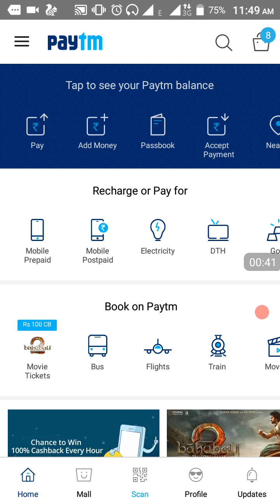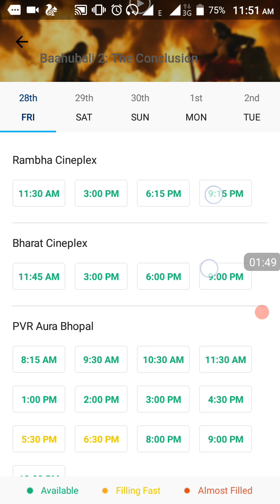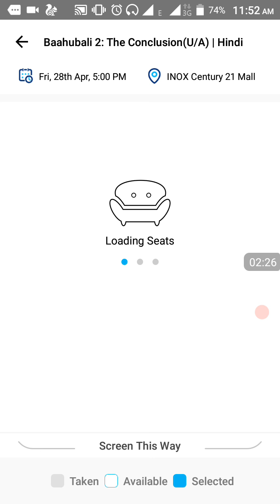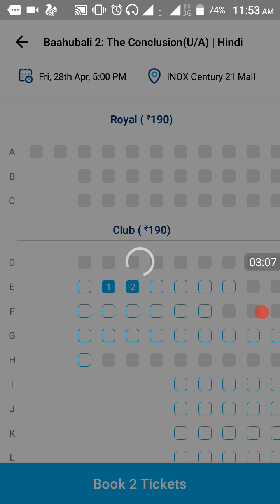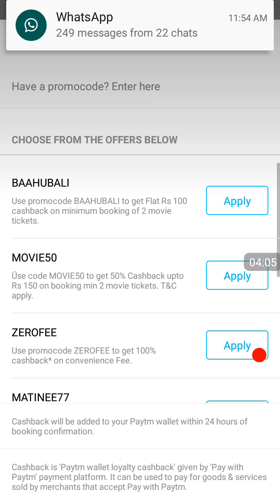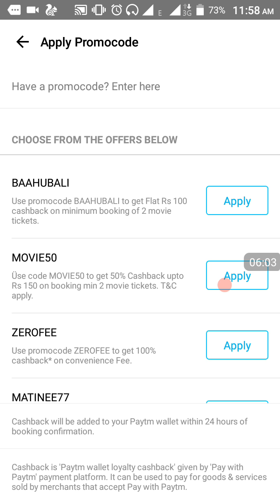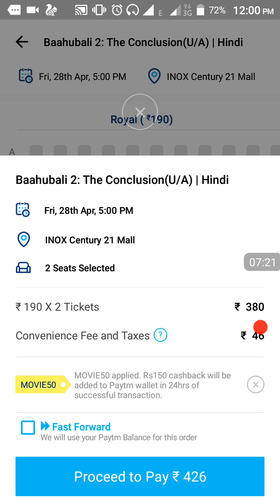(all user ) paytm exclusive new promo code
Terms & Conditions

promo code : movie55

Use promocode 'MOVIE50' to get 50% Cashback upto Rs. 150 on ticket price.The maximum Cashback amount that can be earned is Rs. 150.If you book tickets for Rs 200, you will receive 50% cashback ie. Rs 100.If you book tickets for Rs 300, you will receive 50% cashback ie. Rs 150If you book tickets for Rs 400, you will receive Rs 150 cashback.The offer is not applicable on cinemas which accept Advance tokens only (with Ticket Price to be paid at the counter).This promocode is only applicable for booking movie tickets on paytm.com and Paytm App.Offer is valid till 11:59 PM on 30th April, 2017.The promocode is valid on a minimum booking of two tickets.Promocode can be used twice per user during the offer period.

How to Use the Movie Promo Code

Go to Paytm.com or Paytm app and select your moviePlease select the seat and click on Have a Promocode on the same page.Enter the promocode and click on ApplyOnce the promocode is applied, the cashback will be credited to your Paytm wallet with 24 hours of successful transaction.

promo code: zeroofee

Terms & Conditions

Use promocode 'ZEROFEE' to get 100% Cashback on convenience fee.This code is only applicable for booking movie tickets on Paytm.com and Paytm App.This promocode is applicable on selected cinemas only.This promocode is applicable for a limited period only.The Cashback will be credited within 24 hours of a successful transaction.Please make sure to apply the promocode before clicking on "Proceed to Pay".Offer valid on maximum 4 transactions per user per month.Paytm solely reserves the right to change/modify or stop the Campaign without giving any prior notice.

coming soon:
Offers of Rs1000
Mobikwik Promo Code 26-27 April 2017 Wallet Offers 30 CB on 100
Deal of the Day: Online Deals on Shopping, Price Error Deals Daily!
Paytm Promo Code 26-27 April 2017 Recharge Cashback Offers
Freecharge Promo Code 26-27 April 2017 flat 400% Cashback Offers
Abhibus Coupons and offers 26-27 April 2017: 60% off
Zopper Coupons 26-27 April 2017: Rs 500 FREE Cash
Oyo Rooms Coupons 26-27 April 2017: Rs 1500 Cashback
Redbus Promo Code and Offers 26-27 April 2017: Save Rs.600
Flipkart Coupons: Deals Offers & Promo Codes 26-27 April 2017
Foodpanda Promo Codes & Offers 26-27 April 2017: 250 Off
Makemytrip Coupons 26-27 April 2017 : Fresh Offers
Paytm Bus Coupons 26-27 April 2017 Save 350 on Tickets
TaxiForSure Coupons & Free Ride Offers 26-27 April 2017
Airtel Coupons Offers On Recharge 60% Off 26-27

Paytm Movies Offers: 100% Cashback Promo Codes , Coupons